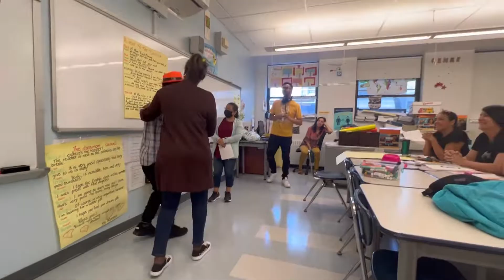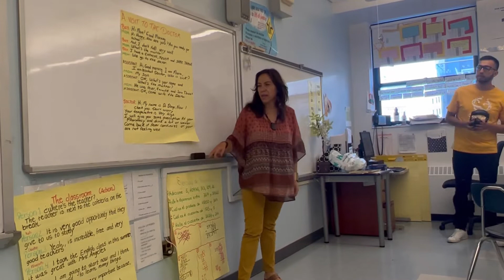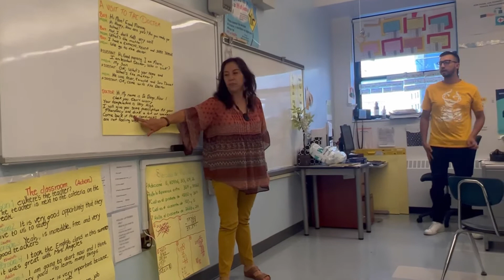মুখের জড়তা কি ভাবে ঠিক করা হয় আমেরিকার স্কুল গুলাতে😵